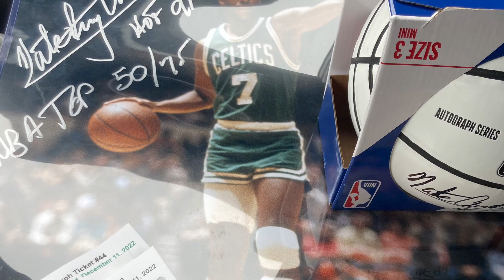Nate tiny Archbald Nba Top 50/75 signing Dedham Ma Cardboard promotions ￼12/11/22